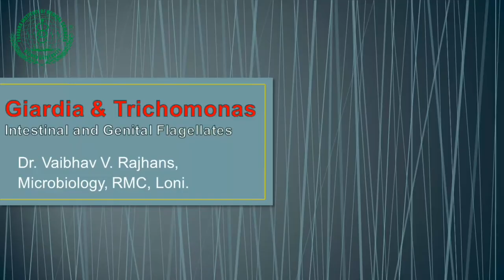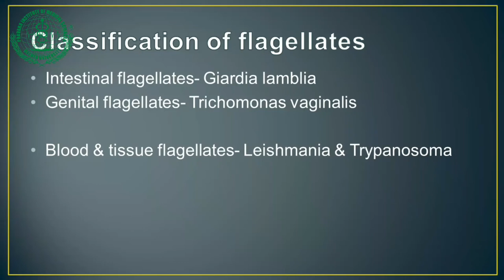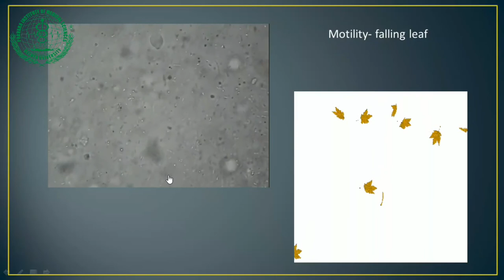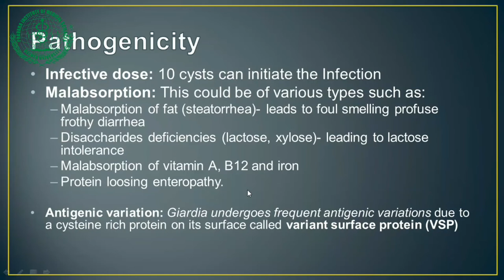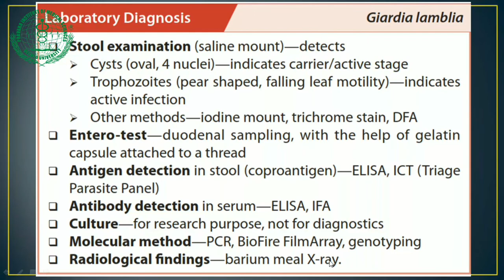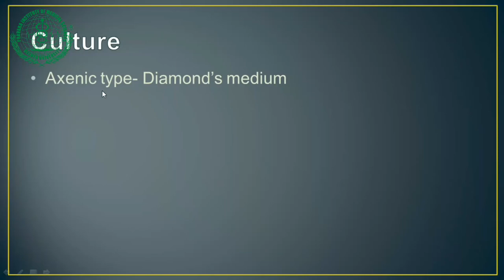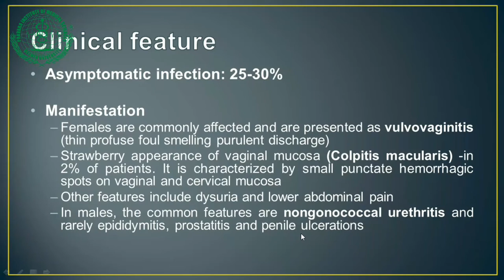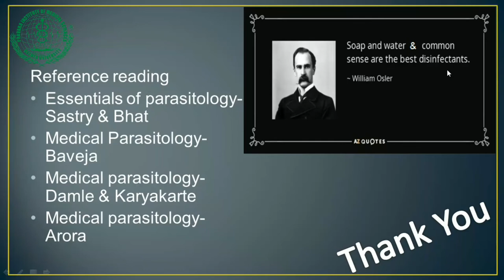Giardia & Trichomonas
Dr. Vaibhav Rajhas, Asst. Prof.Microbiology Dept.RMC, Loni